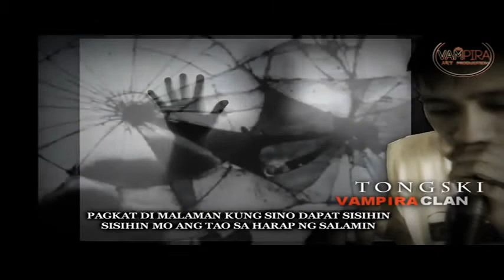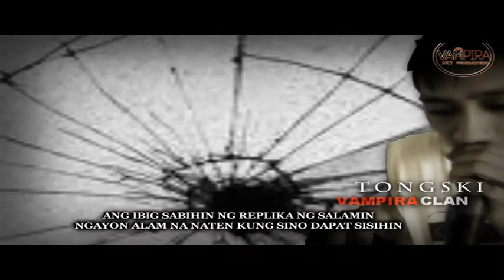AKO ANG SIMULA 2013 RAP